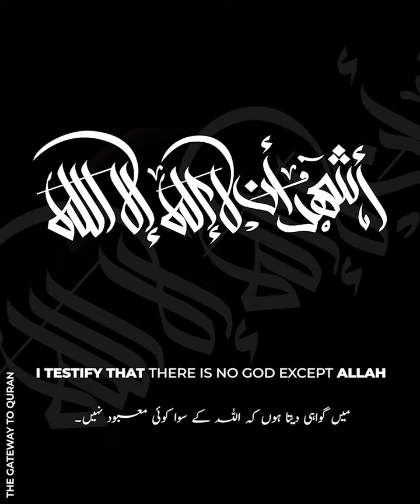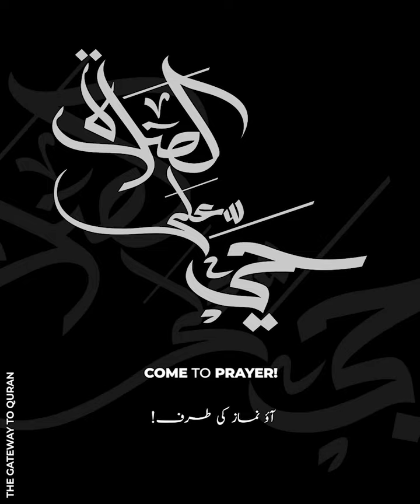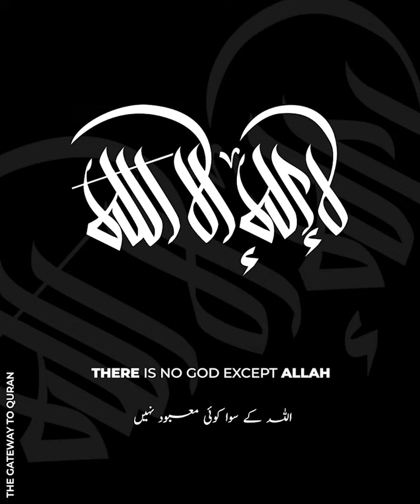Beautiful Azan | The Gateway to Quran | Masjid e Nabvi (SAW) | Muhammad Marwan